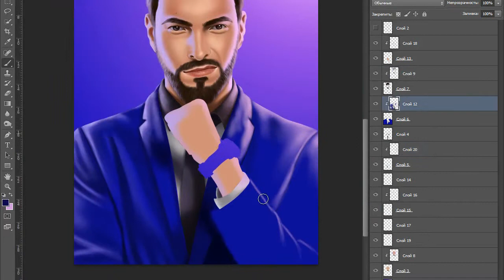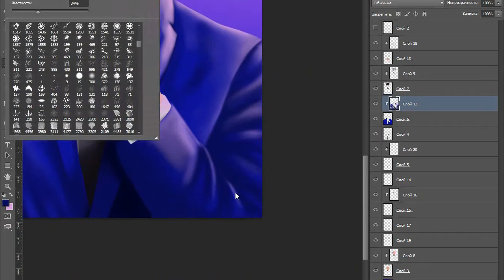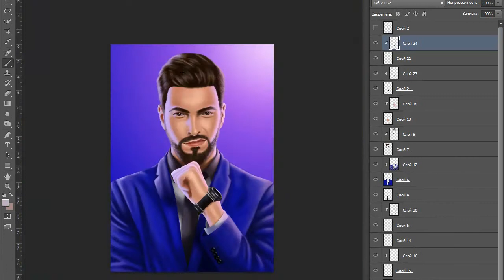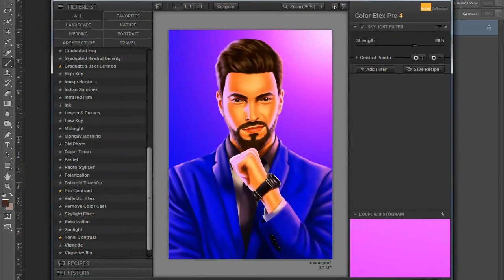Speedpaint Vyacheslav Makarov/Вячеслав Макаров